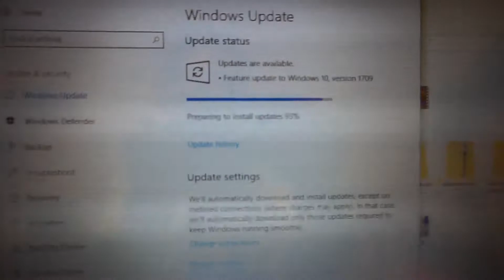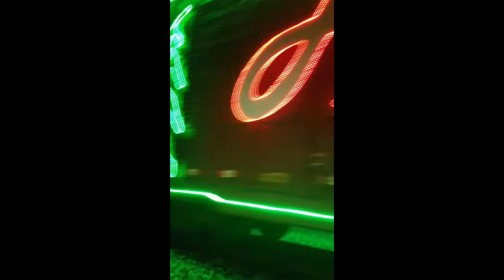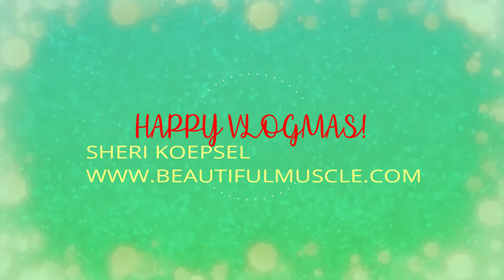VLOGMAS 2: USPS SUXXX// holiday train